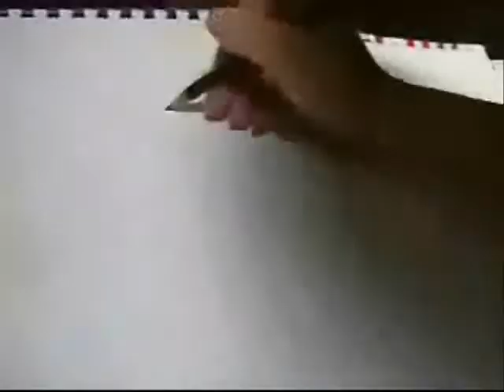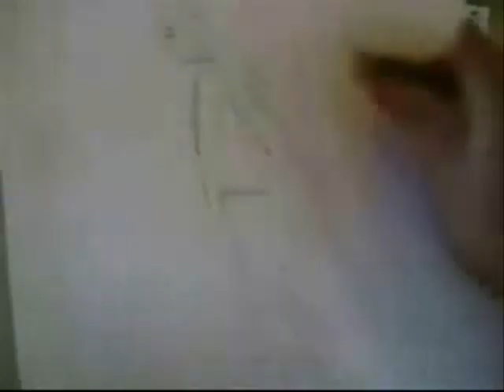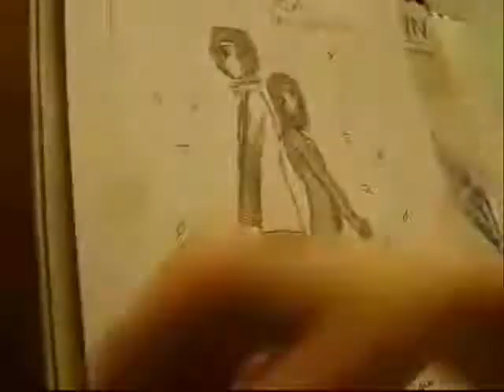Drawing Day Video 2009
Happy Drawing Day 2009